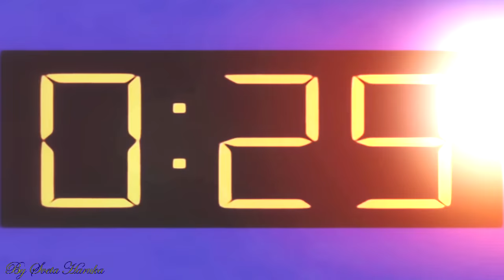May || Dawn || Serena「Fight Song」【AMV】